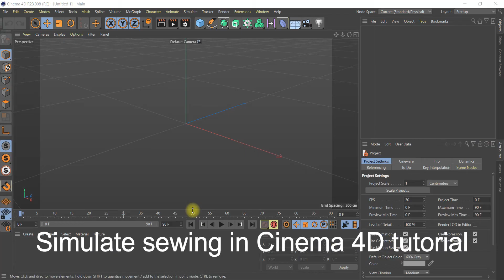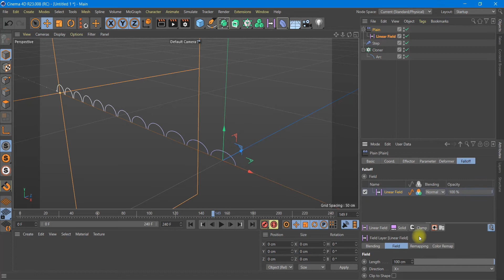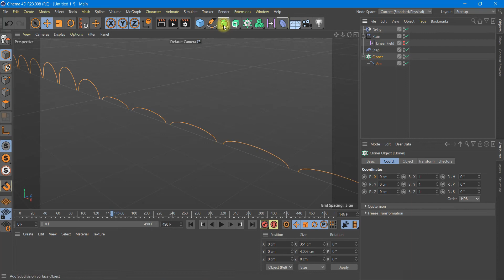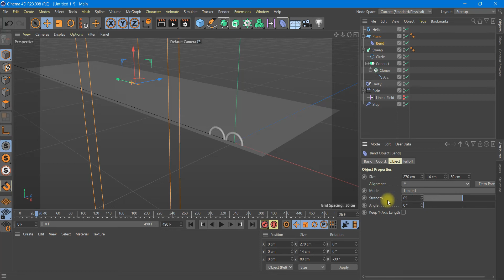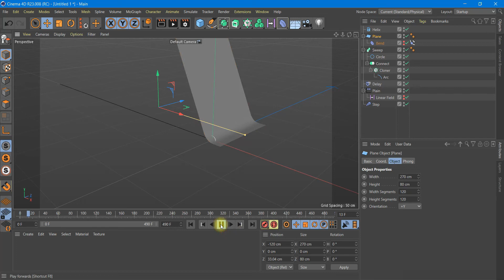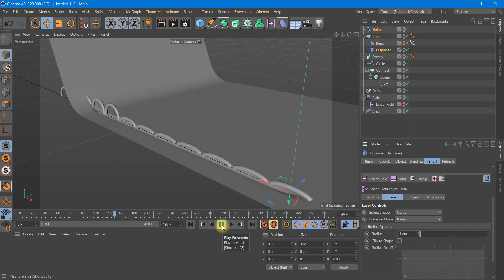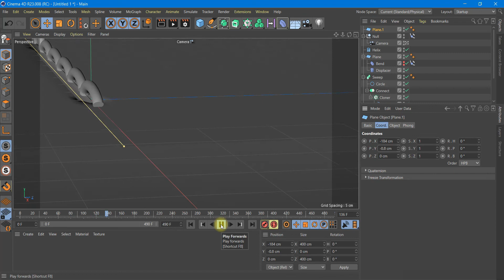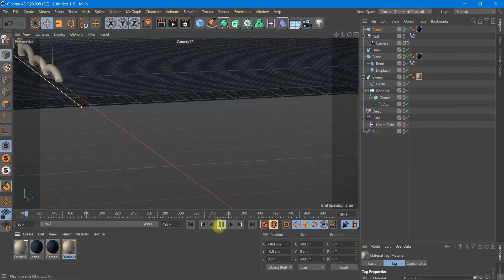Simulate sewing in Cinema 4D tutorial